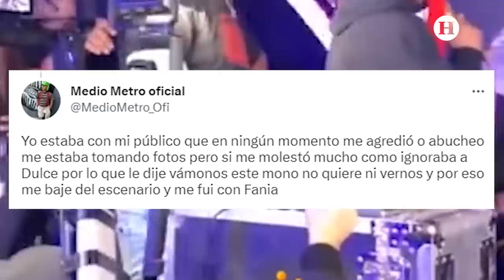Manager lo humilla y Sonido Pirata lo ignora en reencuentro: el calvario que vive Medio Metro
“Medio Metro”, cuyo nombre real es José Eduardo Rodríguez, es un personaje muy polémico, en esta ocasión se habló mucho de él pues tuvo un reencuentro poco satisfactorio para ambas partes con el “Sonido Pirata”, con el cual su fama se disparó por los cielos, pero tuvieron mal entendidos y se separaron.

Ambos se volvieron a ver en un evento de sonideros en San Juan Tianguismanalco, Puebla. Mientras Julián Ramírez, mejor conocido como “Pirata”, Lalo subió a la tarima, pero lo único que recibió fue desdén por parte de su antiguo amigo. Todo esto quedó en cámara y se subió a redes, donde incluso se dijo que la gente pidió que “Medio metro” se bajara del escenario.